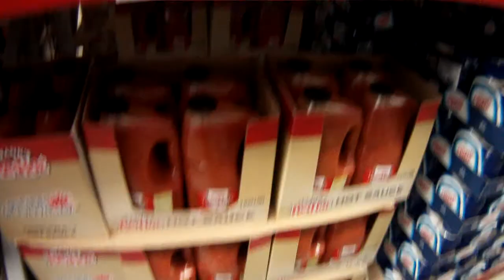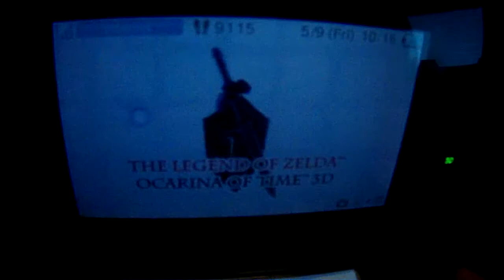Playing Ocarina Of Time (Day 66 5/8/2014)